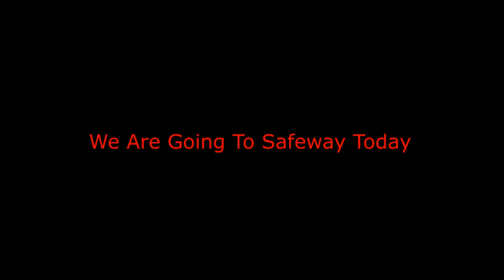We Are Going To Safeway Today